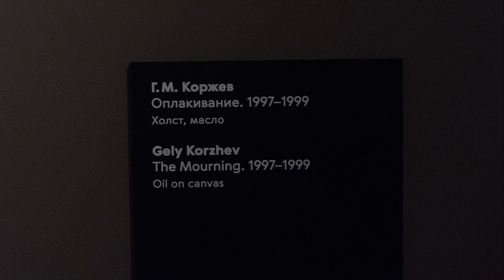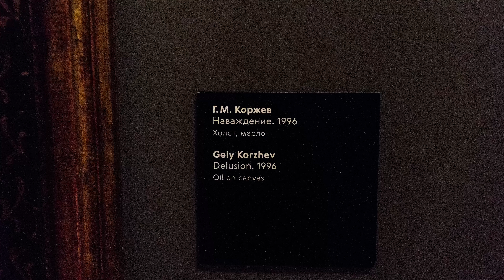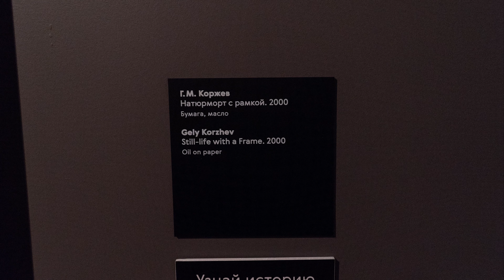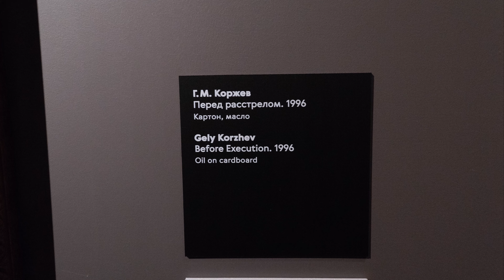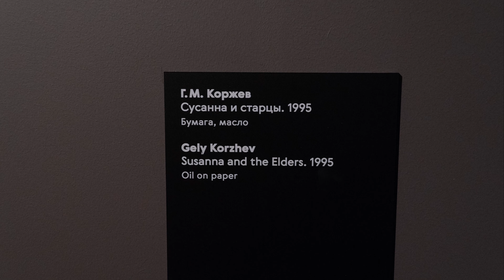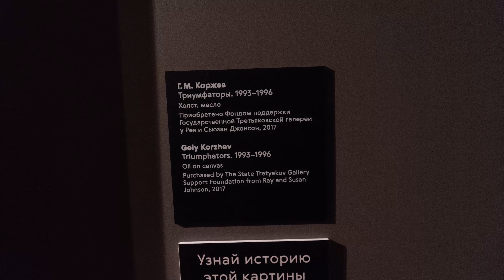Tretyakov Gallery. 20th century art. Part 4. Helium Korzhev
Geliy Mikhailovich Korzhev (Korzhev-Chuvelev; July 7, 1925 - August 27, 2012, Moscow) - Soviet and Russian painter, teacher, professor.

Features of the artist Geliy Korzhev: art critics considered Korzhev to be a representative of the "severe style", but the artist himself had a different opinion. "The harsh style was started by Petrov-Vodkin and Deineka, not us!" - said Geliy Mikhailovich. Tragedies and losses, a high impulse and a feeling of bitter emptiness, grotesque on the verge of a foul - characterizing the artist's work, they do not regret epithets. The master had the technical skills to create his emotional, expressive work, painting in a realistic manner, but developing his own style and handwriting. Working at a time when socialist realism was dominant, the artist called his style "social realism", reflecting the deep thoughts and feelings of his contemporaries.